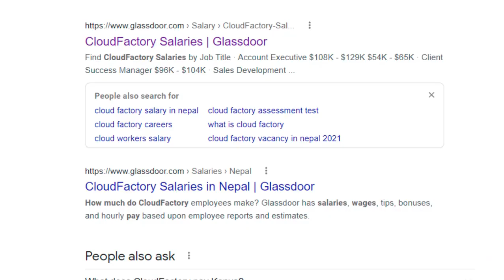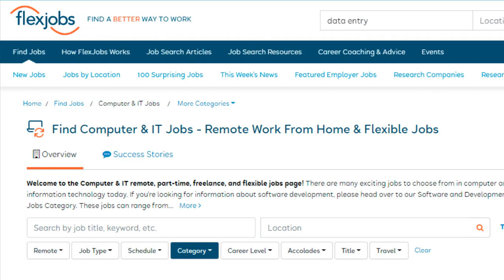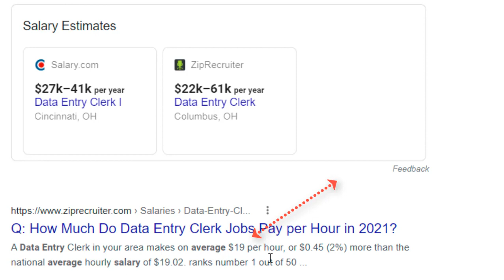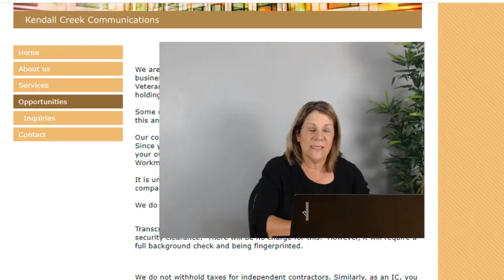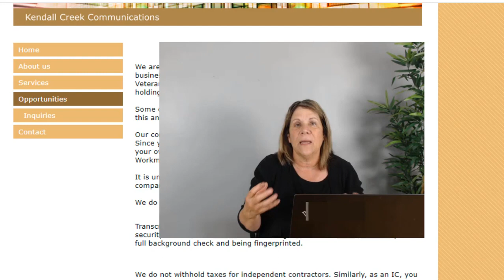OnlineDataEntryJobs Data Entry Jobs make money online work your own hours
Vanessa DeBurlet
How would you like to make money online without selling anything?  I have found 4 data entry jobs that you can check out and get started!  The nice thing is you can work from home and set your own hours into your schedule!
Stamp
0:00 Intro
0:20 make money without selling anything
1:20 what is data entry?
2:30 data entry job #1
3:00 data entry job #2
3:42 data entry job #3
4:23 salary for data entry jobs
5:08 data entry job #4
o you dream about creating a business where YOU get to decide when you work and how much your work?
//RECOMMENDED TOOLS:
Chapters
Intro
0:00
make money without selling anything
0:20
what is data entry?
1:20
data entry job #1
2:30
data entry job #2
3:00
data entry job #3
3:42
License
Song
Sunny Travel
Artist
Nico Staf
Album
Sunny Travel